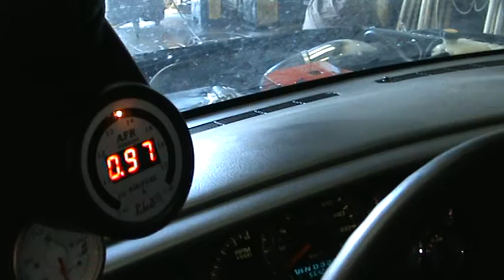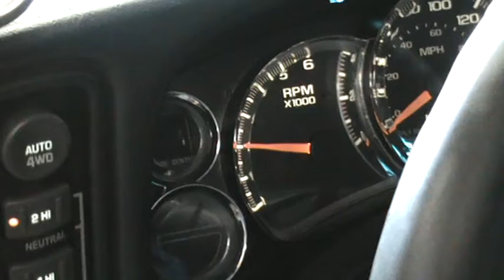Démarrage chevrolet suburban prépa fred80